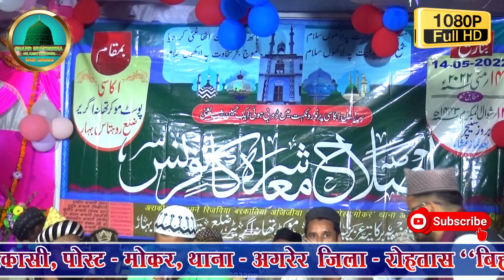आगा लेटेस्ट नात - तेरी शिकश्त पायी Mohammad Ali Faizi - CHAND MULTIMEDIA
► Album : तेरी शिकश्त पायी
► Singer :Mohammad Ali Faizi
► Digital Head :- Maa Mohmaya Media
► Label - CHAND MULTIMEDIA

NOTE : All content used is copyright to Chand Multimedia
authorization is not allowed Chand Multimedia